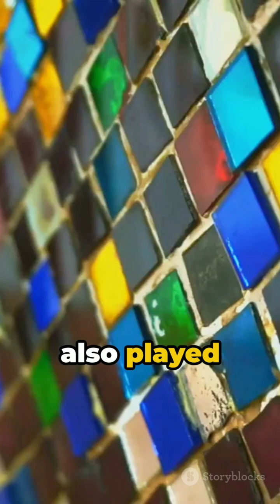Mirror Magic : A reflection through time...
The invention of the silvered-glass mirror is credited to German chemist Justus von Liebig in 1835. His wet deposition process involved the deposition of a thin layer of metallic silver onto glass through the chemical reduction of silver nitrate.Ancient Chinese used mirrors in various social functions. They were given as gifts to and by emperors and common people alike. In the Buddhist and Taoist rituals bronze mirrors were important worship paraphernalia. With its light-reflecting property the mirror was a fitting accessory for Buddha – Eternal Light.